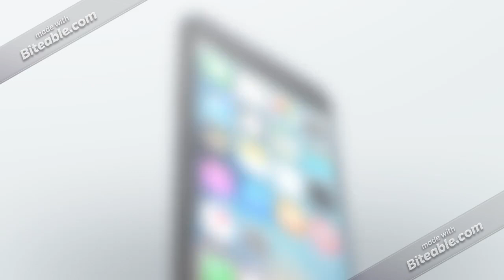$99 Down Car Lots in Hamilton, New Jersey. Bad credit used car loans in Hamilton, New Jersey.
Easy finance in Hamilton, New Jersey with $99 down used car payments